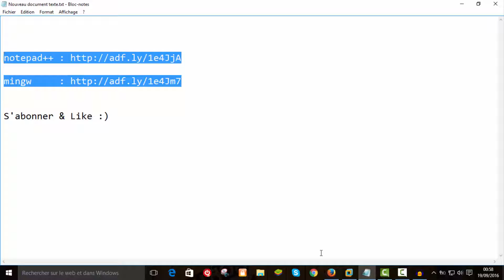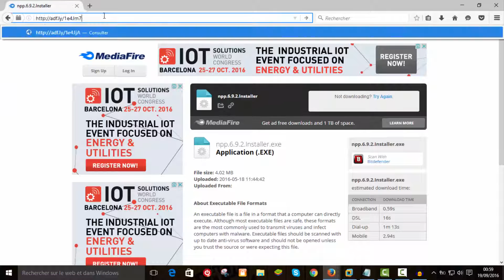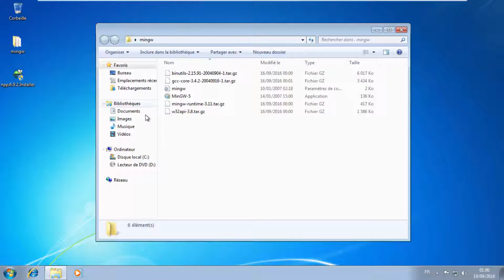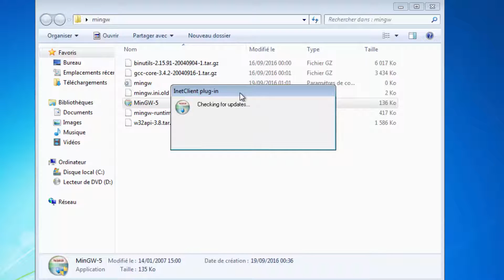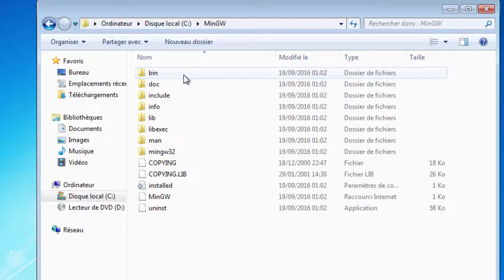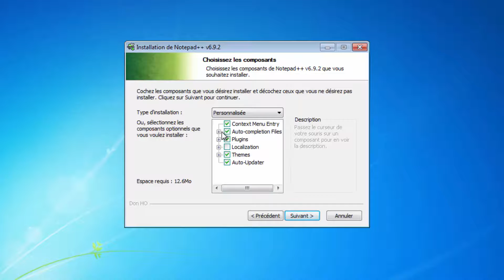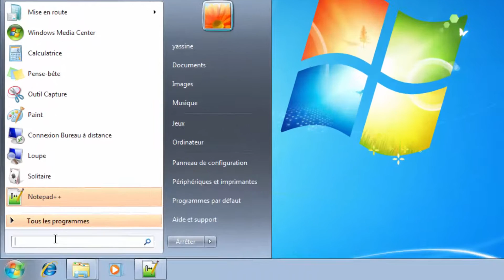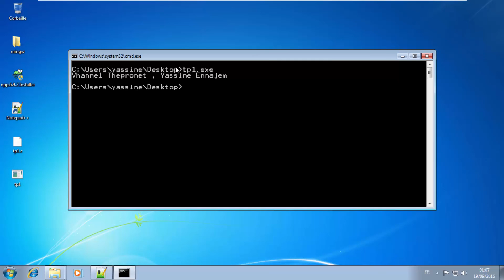How to install Notepad ++ and the MinGW compiler for C language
Hello Everyone.

Welcome Everyone .

How to Compile/Execute C/C++ code in Notepad++ with MinGW
How to Compile/Execute C/C++ code in Notepad++ with MinGW Notepad++ is a free
C Programming Tutorial 1: Installing MinGW and Notepad++ and Hello World
Instalação do MinGW (GCC) e Notepad++ para estudos de programação.
How to : compile c with Notepad++ [TH]
How to install MinGW compiler for C++
How to Compile C++ Code in Notepad++ (Windows)
c++ notepad++ mingw 0x programming - portable over usb
Програмиране на С: #1 Инсталиране на Notepad++, MinGW и Hello world програма
Popular Notepad++ & C++ videos
Notepad++ - Topic
C++ Tutorial Lesson 2 - Notepad++, COUT and CIN
How to write c or c++ programs in notepad and run it.
Installing MinGW with gFortran
how to run c program using command prompt
Como Compilar y Ejecutar programas en c desde simbolo del sistema
Configurando SFML no Notepad++ com MinGW
Aprenda a compilar projetos em SFML no Notepad++ usando o MinGW.
compiling c++ prog with notepad
Pengaktifan MingW dan INstall Notepad++
Use Notepad++ to edit, compile and run c programs.. Turbo C Download Link ...
How to install and run GCC compiler in Windows
HOWTO Install the MinGW (GCC) Compiler - install and use GCC in windows 7 x64
Installing C++ compilers Compiler Help g++ ...
How to compile and run C program in Windows using command prompt and Notepad
Sublime Text, Notepad++, Compile and Run C Program
Compile and Execute a C Program using Sublime Text and Notepad++ ...
Install MinGW GCC in windows
Engineering Software Simulation and installation